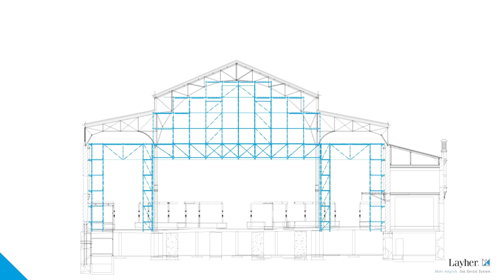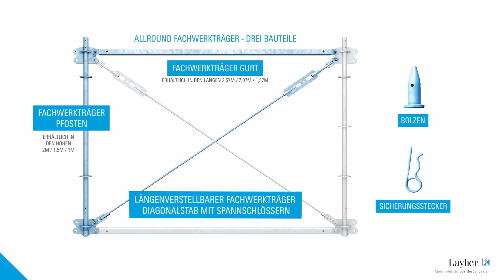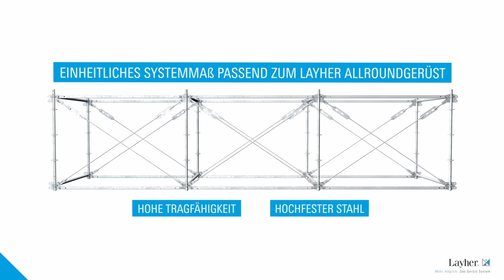Layher Fachwerkträger in der Markthalle Stockholm (Schweden)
Für die Renovierung der 1888 erbauten Markthalle in Stockholm wurde ein 918 m² großes Deckengerüst benötigt und gleichzeitig sollte die Hallenfläche frei bleiben. Ein System mit hoher Tragfähigkeit war gefragt, das gleichzeitig flexibel und einfach aufzubauen ist – der Allround Fachwerkträger. Er besteht aus Einzelbauteilen mit geringem Eigengewicht und gleichzeitig kann die Gesamtkonstruktion hohe Lasten aufnehmen. Dadurch konnte eine Fachwerkkonstruktion mit einer freien Spannweite von 21,2 m in nur fünf Arbeitstagen montiert werden. Ganz ohne Kran oder anderem Hebezeug.